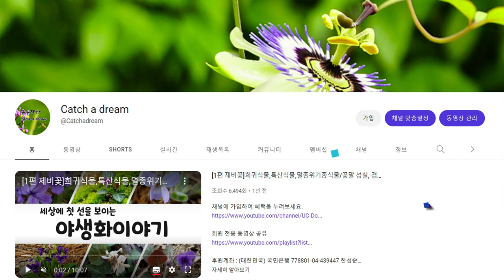101편 자귀나무 부부금술나무 고도비만! 고혈압을!한방에! 황혼나무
안녕하세요. 세상에 첫선을 보이는 야생화 이야기꾼 한성순입니다.

오늘은 세상에 첫선을 보이는 야생화이야기 101편 자귀나무를 소개해 드리겠습니다.

국명 자귀나무
학명 Albizia julibrissin Durazz.
과명 앵글러 - 콩과 (Fabaceae), APG Ⅳ- 콩과 (Fabaceae)
영문명 Silk tree
개화기 6 ~ 7월
꽃색 붉은색, 분홍색, 연분홍색
분포 중국, 대만, 인도, 네팔, 일본, 한국

자귀나무 꽃말은 가슴의 두근거림, 환희입니다.
왕자귀나무는 희귀식물로 지정되어 있으며, 종과 자생지에 대한 보호대책 필요합니다.

꽃은 암수 한꽃이며 우산모양꽃차례로 15 ~ 20개씩 달리고 꽃받침통은 잔털이 있으며, 꽃부리는 종형으로, 5갈래로 갈라지며 녹색이 돕니다.
수술은 25개정도이고 길이 3cm로 상반부는 붉은색이고 하반부는 흰색으로 6 ~ 7월에 핍니다.

자귀나무와 비슷한 식물로는 목포 유달산을 비롯하여 그 근처에서 자라는 한국 특산종인 왕자귀나무가 있는데, 이는 자귀나무에 비해 잎이 훨씬 크고 수술이 많으며 꽃이 보다 흰 것이 특징입니다.

하지만 자귀나무 꽃은 평범함을 거부합니다.
초여름 숲속에서 짧은 분홍 실을 부챗살처럼 펼쳐놓고 마치 화장 솔을 벌려놓은 듯한 모습으로 우리를 반깁니다.
꽃잎은 퇴화되고 3cm나 되는 가느다란 수술이 긴 털처럼 모여 있습니다.
수술 끝은 붉은빛이 강하므로 전체가 붉게 보입니다.

밤에 서로 마주보는 잎사귀가 닫히는 것은 남녀가 사이좋게 안고 잠자는 모습을 연상시키므로, 옛사람들은 야합수(夜合樹)란 이름을 붙였습니다.
합환수, 합혼수라는 별칭도 같은 뜻입니다.

열매는 콩과 식물의 특징대로 얇고 납작한 긴 콩꼬투리가 다닥다닥 붙어서 수없이 달립니다.
겨울바람에 이 열매들이 부딪치는 소리는 꽤나 시끄러운데 흔히 여자들의 수다스러움과 같다 하여 여설수(女舌樹)란 이름도 있습니다.

《동의보감》에도 자귀나무 껍질은 “오장을 편안하게 하고 정신과 의지를 안정시키며 근심을 없애고 마음을 즐겁게 한다” 라고 했습니다.
《홍재전서(弘齎全書)》에도 “합환은 분(忿)이 나는 것을 없애 준다”라고 했습니다.
다시말해 신경안정제의 역할을 한 것으로 보입니다.

《산림경제》에서는 몇 가지 다른 처방을 살펴볼 수 있습니다.
“머리에 크게 상처를 입었을 때는 자귀나무 속껍질을 썰어 까맣게 될 때까지 볶고 겨자씨도 볶아 가루를 낸다. 4대 1로 섞고 술에 타서 가라앉힌다. 이것을 잠자리에 들 때 마시게 하고, 찌꺼기를 상처에 붙여주면 신기한 효험이 있다. 또 기생충으로 항문이나 목구멍이 가려울 때는 자귀나무를 아궁이에 때고는 굴뚝 위에 앉아 그 연기를 항문으로 들어가게 하고, 입으로 들이마시면 즉시 낫는다”라고 했습니다.
그 외에 자귀나무 잎이나 껍질은 빨래를 할 때 비누처럼 사용하기도 했다고 합니다.

주로 부인과·신경계·이비인후과 질환을 다스립니다.

오늘은 세상에 첫선을 보이는 야생화이야기 101편 자귀나무를 소개해 드렸습니다.

감사합니다.

세상에 첫선을 보이는 야생화이야기는 구독을 눌러주시면 더욱 큰 힘이 될것 같습니다.
그리고 정기회원으로 가입하시면 특별한 서비스가 지원되고 있습니다.
감사합니다.

* timeline을 누르시면 핵심 설명을 구간별로 빠르게 감상하실수 있습니다.
00:00  인트로
00:34  자귀나무 소개
01:08  자귀나무 꽃말
02:23  자귀나무 별칭
03:10  자귀나무 효능

thanks를 통해 회원가입 해주시면 특별한 회원으로 서비스가 됩니다.

edit : premiere pro2023
movie : sung soon Han(YUNA)
Song : Ujabes - aewol.mp3, Ujabes - Rural Life.mp3, Ujabes - Hiraeth, Ujabes - Day, Ujabes - Violet Candle.mp3